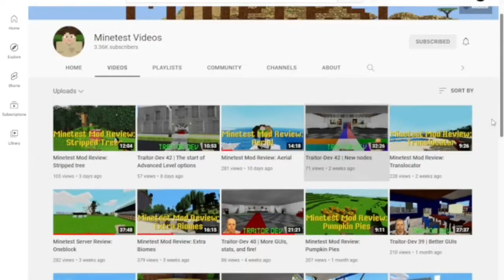I Battled Minetest YouTubers on BlockLeague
Today I battled @MinetestVideos, @PadrePioCTF, and @ElijahB.010 on the A.E.S Minetest server.

Also a shoutout to @MenyeMC who couldn't make it because of technical difficulties.